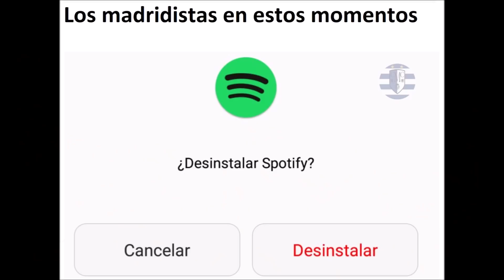MEMES SPOTIFY PATROCINADOR DEL FC BARCELONA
Aquí les traigo una recopilación de los mejores memes del nuevo acuerdo de patrocinio entre Spotify y el FC Barcelona